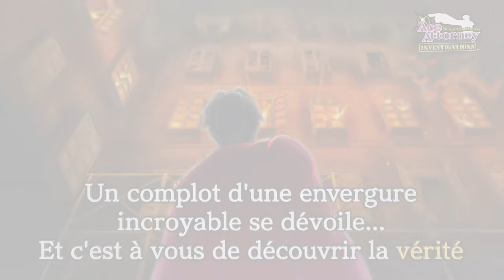Ace Attorney Investigations Collection - Trailer Alliés & Rivaux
Hâte de vous glisser dans la peau de Benjamin Hunter  ? La démo d'Ace Attorney Investigations Collection est désormais disponible gratuitement sur Nintendo Switch, PlayStation 4, Xbox One, Windows et PC (Steam) !